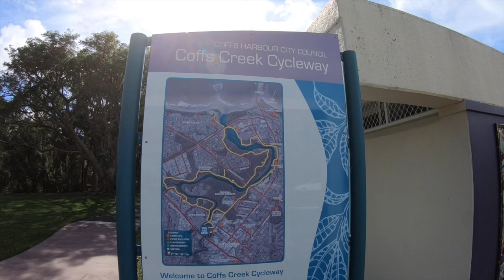Coffs Creek Cycleway Lap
Cycling a lap anti-clockwise from the Coffs Olympic Pool.
Approx 8km long, relatively flat with a couple of short uphills here and there.